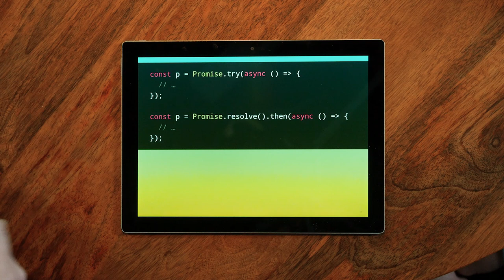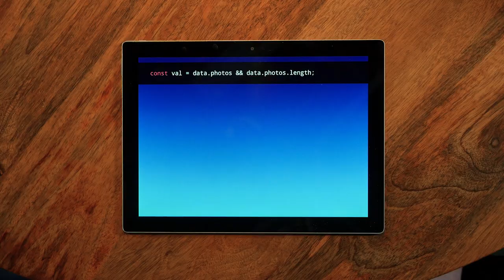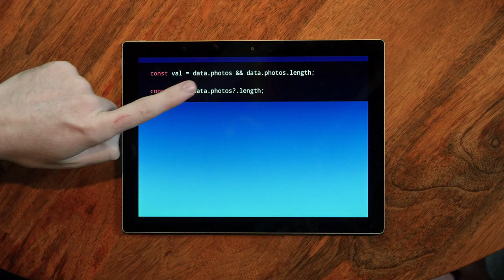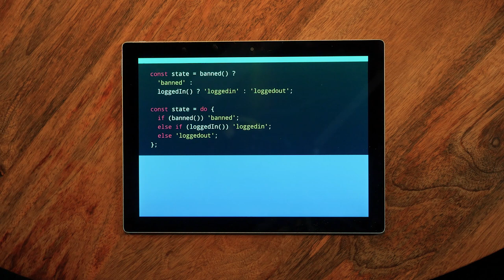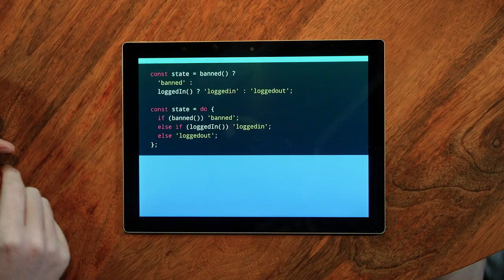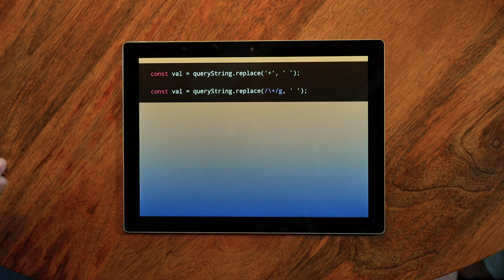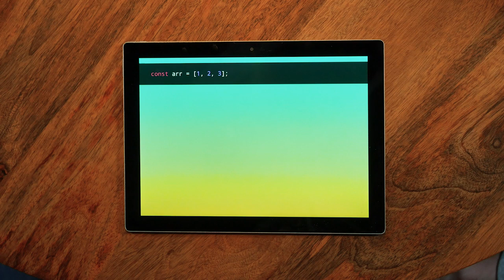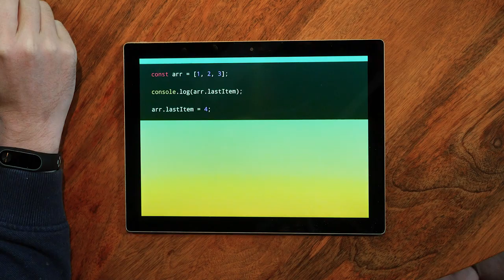JavaScript proposals - HTTP203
Jake and Surma take a look at some of the in-development-and-may-never-happen JavaScript proposals, and give each one an official Surma-score.

Listen to the HTTP203 podcast for more content!